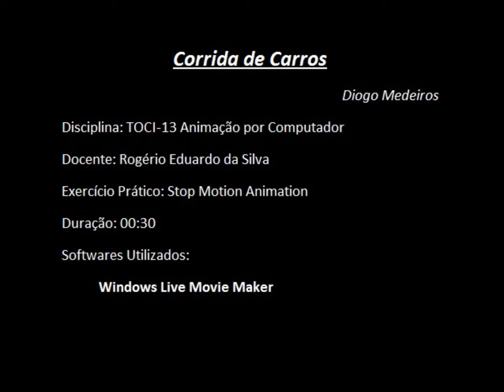Stop Motion Animation By Diogo Medeiros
UDESC - CCT
TOCI-13 Animação por Computador
Bacharelado em Ciência da Computação

Vídeo Stop Motion simulando uma corrida de carros.

Feito por Diogo Medeiros.